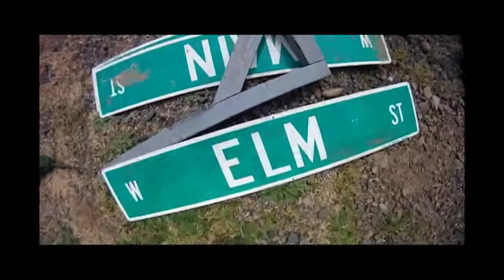Hysteria Nation Vlog 49 (New News & organizing haunt supplies!)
Today I continue the battle of getting our events arranged and switch to back up plan A.
Jack dresses like a hippie and Hauntguy breaks out the big guns!